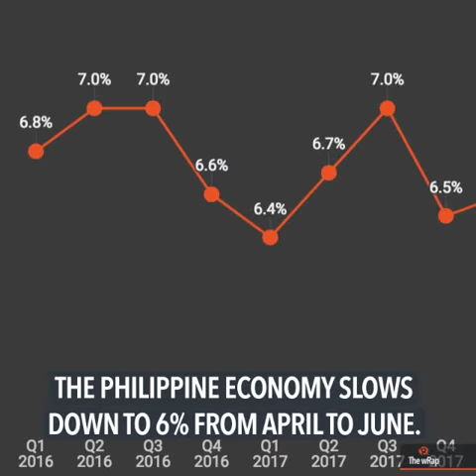Philippine economy slows down to 6% in Q2 2018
More videos on Rappler Follow Rappler for the latest news in the Philippines and across the globe. The Philippine economy slowed down to 6% during the 2nd quarter of the year, the Philippine Statistics Authority (PSA) said on Thursday, August 9. Full story Follow Rappler for the latest news in the Philippines and around the world.